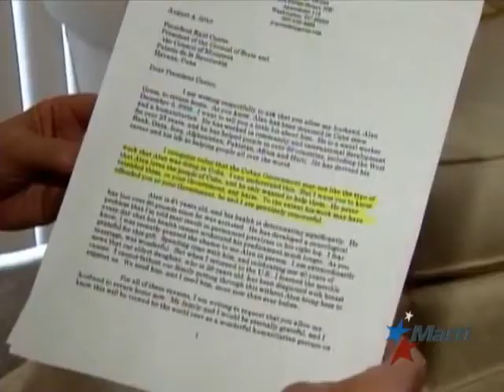Polémica entre Cuba y EEUU en torno al espía René González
Los mismos Americanos tienen la culpa de que pase todo esto,si el caso fuera de un delincuente Mexicano le quitarían la nacionalidad y lo deportarían a su país